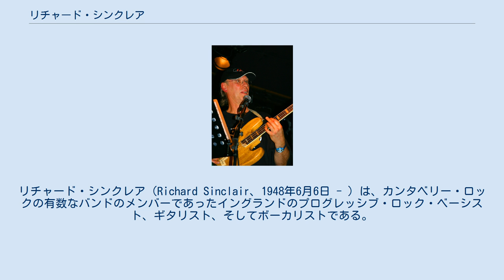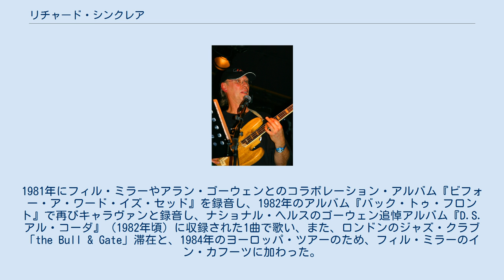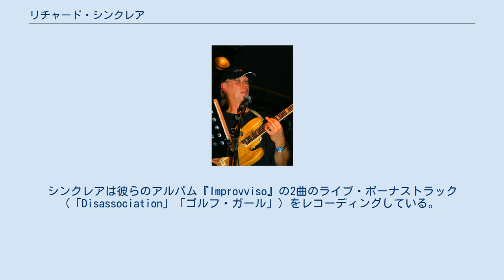リチャード・シンクレア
リチャード・シンクレア（Richard Sinclair、1948年6月6日 - ）は、カンタベリー・ロックの有数なバンドのメンバーであったイングランドのプログレッシブ・ロック・ベーシスト、ギタリスト、そしてボーカリストである。
 イングランドのカンタベリーで生まれた彼の父親 (ディック・シンクレア) と祖父 (彼もディック・シンクレアとも呼ばれる) は、カンタベリー周辺で活動していた音楽芸能人だった。
リチャードは3歳の時にウクレレ、6歳の時にギターを弾き始め、15歳の時、父親のダンスバンドを見に来たヒュー・ホッパーとブライアン・ホッパーに出会った。
翌年、カンタベリー・ロックのルーツとされるバンド、ワイルド・フラワーズでギターを演奏し、一部はボーカルも担当した。
 1968年、キャラヴァンを結成し（初代メンバー）、このとき、楽器をベースに切り替えた。
リード・ボーカルはパイ・ヘイスティングスと曲毎に分け合った。
バンドの3枚目のアルバム『グレイとピンクの地』で、作曲家としての才能が開花した。
自身が作曲し歌ったアルバム・タイトル曲や「ゴルフ・ガール」、叙事的な詩が印象的な「ウインター・ワイン」が収録されている。
 シンクレアは1972年にキャラヴァンを脱退し、元デリヴァリーのメンバーであるフィル・ミラー、ピップ・パイルと、ハットフィールド・アンド・ザ・ノースを結成した。
彼らの残した2枚のアルバムでは、シンクレアの独特な佇まいの英語による歌声と、ますます印象に残るベースの演奏技術を楽しめる。
最も愛されている曲「シェア・イット」、「レッツ・イート（リアル・スーン）」（歌詞はピップ・パイル）、「ハーフウェイ・ビトゥイーン・ヘヴン・アンド・アース」などを作曲した。
 1974年、元ソフト・マシーンのドラマー、ロバート・ワイアットによる2枚目のソロ・アルバム『ロック・ボトム』に参加した。
このアルバムはピンク・フロイドのドラマーであるニック・メイスンによってプロデュースされた。
 1975年にハットフィールド・アンド・ザ・ノースが解散した後、シンクレアはカンタベリーに戻り、ユーモラスな音楽性だったとされるシンクレア・アンド・ザ・サウスの名前で、細々と音楽活動を続けながら、大工やキッチン・コーディネーターのビジネスを始めた。
1977年に半リタイア状態から抜け出したのは、ベーシストが脱退したキャメルへの参加を頼まれたときだった。
このバンドでは2枚のスタジオ・アルバムと、半分がライブ・アルバムの『ライヴ・ファンタジア』を残している。
 1980年代、彼の活動は散発的なものだった。
1981年にフィル・ミラーやアラン・ゴーウェンとのコラボレーション・アルバム『ビフォー・ア・ワード・イズ・セッド』を録音し、1982年のアルバム『バック・トゥ・フロント』で再びキャラヴァンと録音し、ナショナル・ヘルスのゴーウェン追悼アルバム『D.S.アル・コーダ』（1982年頃）に収録された1曲で歌い、また、ロンドンのジャズ・クラブ「the Bull & Gate」滞在と、1984年のヨーロッパ・ツアーのため、フィル・ミラーのイン・カフーツに加わった。
しかしイン・カフーツが最初のレコーディングを行う前に脱退してしまった。
彼の声やベースは、この十年来ほとんど聴くことができなかった。
1986年の短期オランダ・ツアーや、フィル・ミラーのアルバム『スプリット・セカンズ』 (1989年)へのゲスト参加くらいだった。
 1990年には、ハットフィールド・アンド・ザ・ノースの1度限りの再結成と、1990年から1991年にかけてのオリジナル・ラインナップによるキャラヴァンの再結成があった。
 この時点で、シンクレアは自身のグループ、キャラヴァン・オブ・ドリームスを結成した。
メンバーは、元キャメルのドラマーのアンディ・ウォード、ベースには元ハットフィールド・アンド・ザ・ノースのローディーだったリック・ビダルフ (ライブ演奏のみ)、それにプラスして、従兄弟のデイヴ・シンクレアと、サックス/フルート奏者のジミー・ヘイスティングスが時折、参加した。
プロジェクト名を冠したアルバムは1992年に登場した。
シンクレアの次の作品『R.S.V.P.』 (1994年) は、ピップ・パイル、トニー・コー、元ハッピー・ザ・マンのキーボード奏者、キット・ワトキンスを含む変動ラインナップでレコーディングされた。
シン...